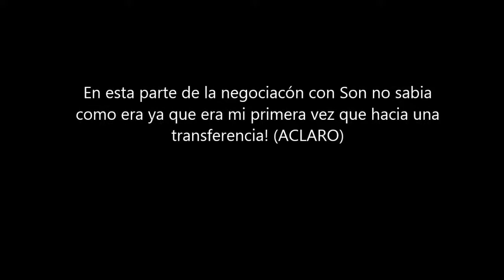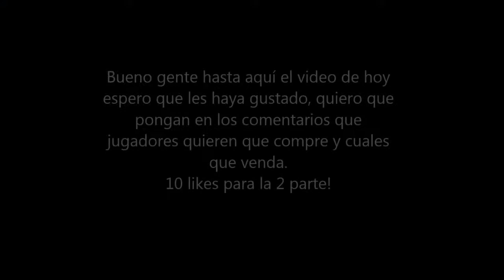#01 | MODO CARRERA - ARSENAL | FIFA 18 | FICHAMOS A ANTHONY MARTIAL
Ha llegado el dia nueva serie "MODO CARRERA - ARSENAL"  un equipo el cual soy hincha y me gusta los jugadores que tiene y su camiseta! ⚽

SE AGRADECE UNA SUSCRIPCION!

USTEDES PUEDEN COMENTAR LOS JUGADORES QUE QUIERAN QUE COMPRE Y LOS QUE QUIERA VENDER!